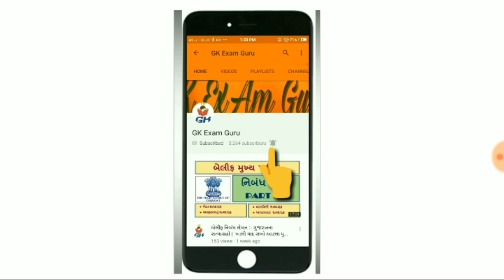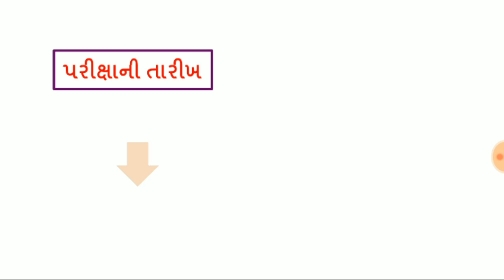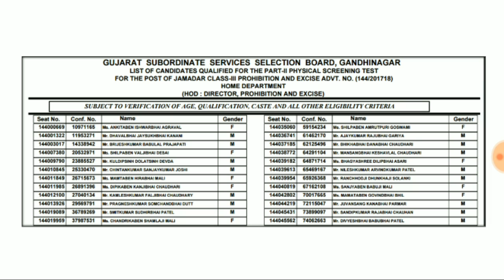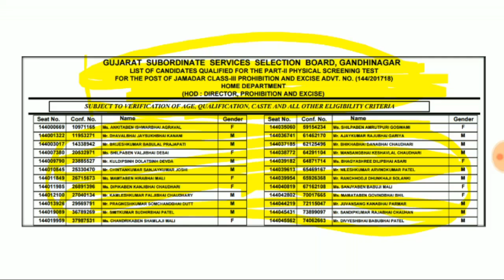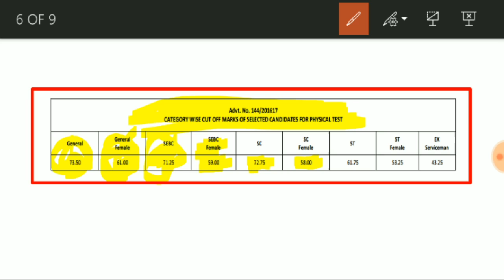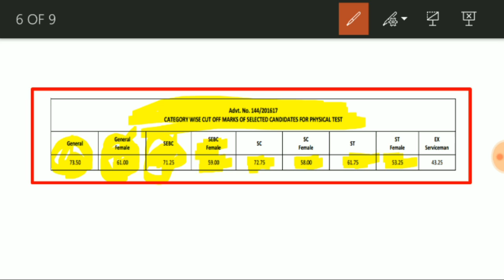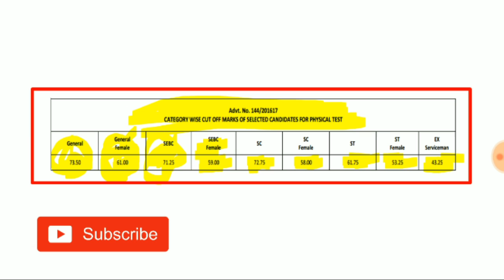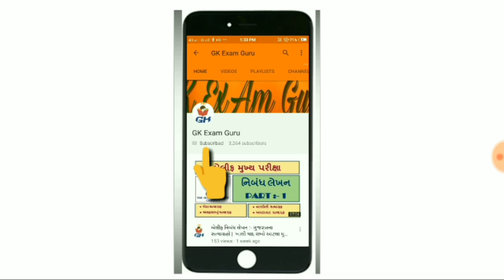Jamadar Result 2018 || Cut-Off 2018 || GSSSB || મેરીટ લિસ્ટ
જમાદાર વર્ગ-૩ ની પરીક્ષાનું પરિણામ જાહેર. !

*  મેરીટ લિસ્ટ  :-
1) GENERAL
2) OBC
3) SC
4) ST
5) EX-SERVICEMAN

અમે આશા રાખીએ છીએ કે તમને અમારા વિડિઓ પસંદ આવે અને તમે 2018 ની પરીક્ષા સર કરો.

Thank You  GK Exam Guru

જ્ઞાન વહેંચવાથી જ વધે